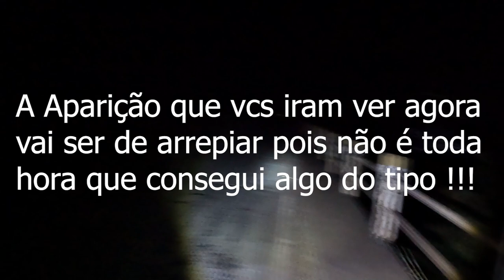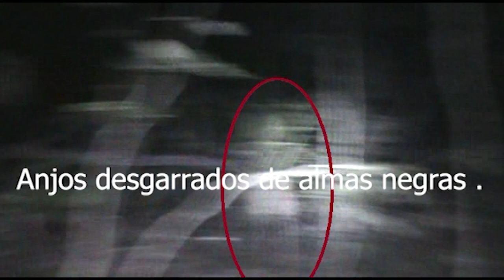Gravei alma penada em ponte assombrada ENTIDADES QUE VAGAM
este vídeo vai te arrepiar ao ver entidade de alma penada em uma ponte assombrada aonde muitos acidentes já ocorreram no local e foi assustador